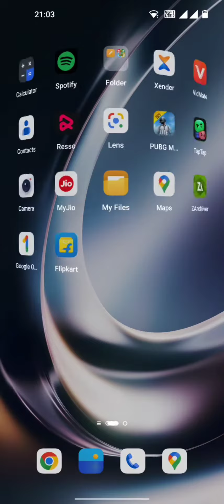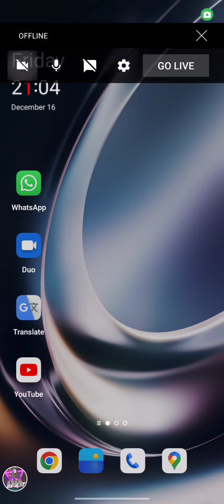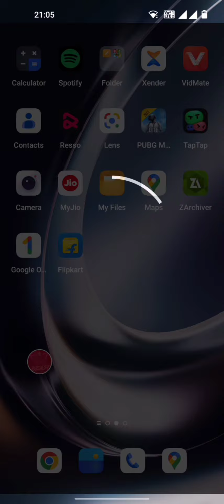😈 YOUTUBE live stream chalana sikhe is video se